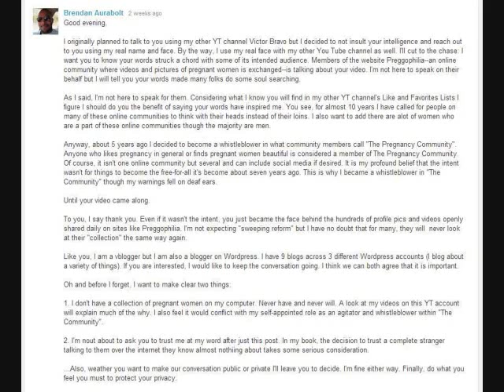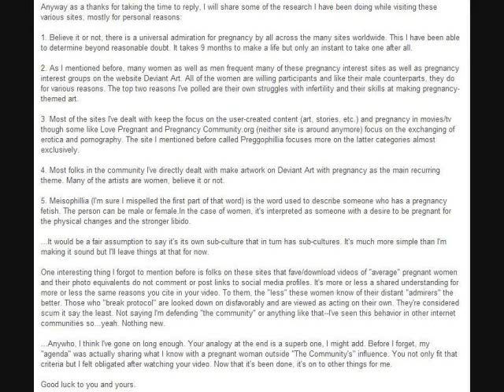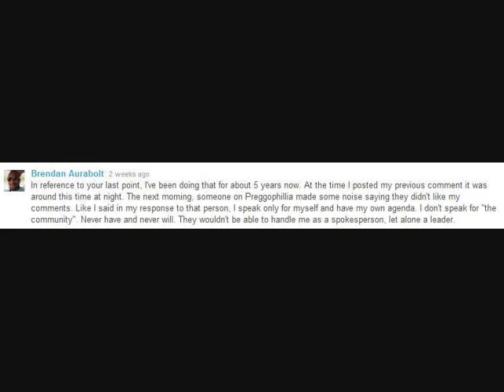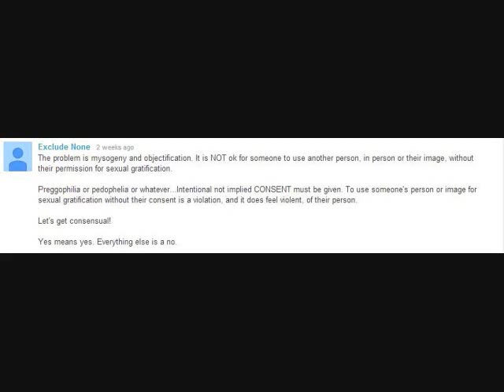pregnant community under attack update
Some brand new information has come to my attention concerning the pregnant woman on youtube, this changes everything ! my history with victor bravo.